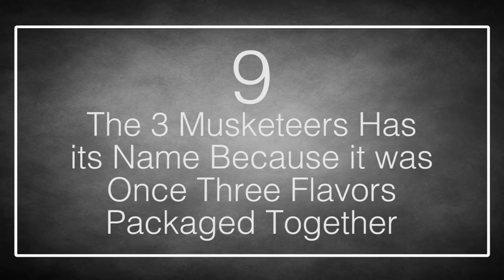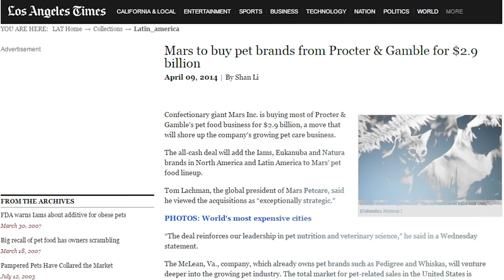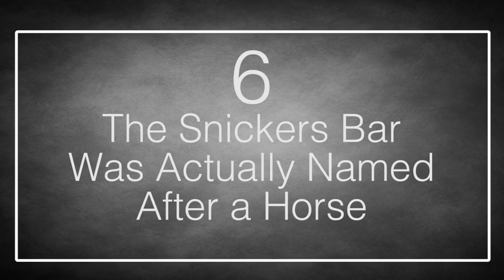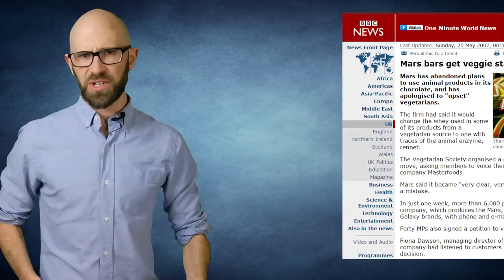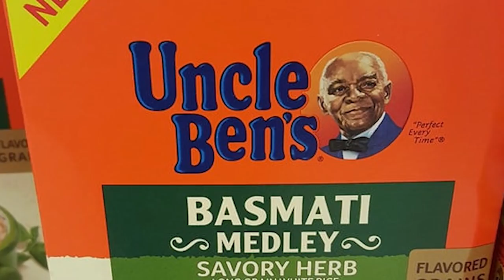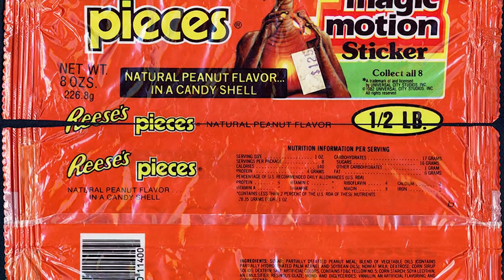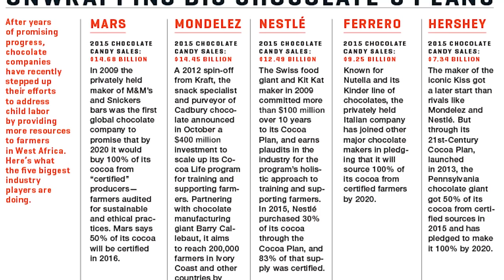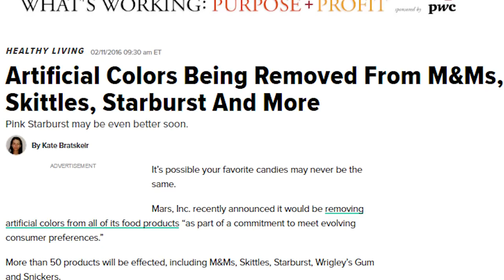Top 10 Fascinating FACTS About the MARS Candy Company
Young or old, we all love candy and the Mars Company has been making some of the most popular and beloved candy bars and confections for as long as most of us can remember. They are known around the world for beloved items like the Mars Bar, Snickers, M&M’s and so many others. However, they are also suppliers of more than just candy. Mars also owns multiple popular pet food brands, as well as the Wrigley Company and several other brands. The history of the Mars Company and their products is a fascinating journey through the land of sweets.

Coming up:

10. The Milky Way in the US is the Mars Bar in the United Kingdom
9. The 3 Musketeers Has its Name Because it was Once Three Flavors Packaged Together
8. The Mars Company Also Owns Pet Food Brands Pedigree And Whiskas
7. During WW2 M&M’s Were Only For Soldier Rations
6. The Snickers Bar Was Actually Named After a Horse
5. Mars Got Into a Dustup With Vegetarians in the United Kingdom
4. Mars Owns Uncle Ben’s Rice and Has Tried to Smooth Over the Controversially Racial Roots
3. The Reese’s Pieces in E.T. Were Supposed to be M&M’s, but the Mars Company Declined
2. Mars Has Been Criticized in the Past For Their Chocolate Buying Practices
1. Mars and Other Companies Have Moved Recently to Remove Artificial Dyes From Their Products